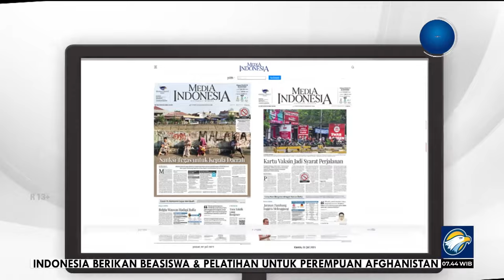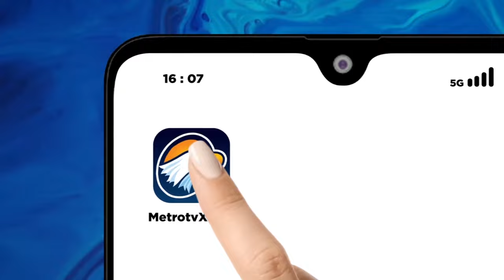Bedah Editorial MI - Nestapa Yahukimo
MetroTV, Bencana kelaparan yang melanda Distrik Amuma, Yahukimo, Papua, seakan menambah kegelisahan negeri ini yang sedang ketar-ketir dengan terus turunnya nilai tukar rupiah dan inflasi yang melambung.

Laporan yang diterima pemerintah, 23 orang meningg4l dunia sejak kelaparan melanda distrik itu pada Agustus 2023, sementara 12.000 warga yang tersebar di 13 kampung hingga kini tengah berjuang keras menahan lapar.

Fakta bencana kelaparan itu benar-benar menampar wajah Indonesia yang baru saja punya Whoosh, kereta cepat pertama di Asia Tenggara. Kereta Whoosh digadang sebagai lompatan teknologi, sekaligus sebagai lompatan negeri ini menuju level negara maju.

Bencana kelaparan di Yahukimo harus segera direspons cepat. Pemerintah jangan lagi sibuk dengan solusi jangka pendek berupa distribusi pangan ke daerah tersebut. Tetapi yang utama adalah pemerintah harus memikirkan strategi jangka panjangnya.

Perkara medan yang sulit dan kondisi keamanan yang rawan seharusnya sudah bisa diatasi oleh pemerintah. Negara harus hadir di Yahukimo.